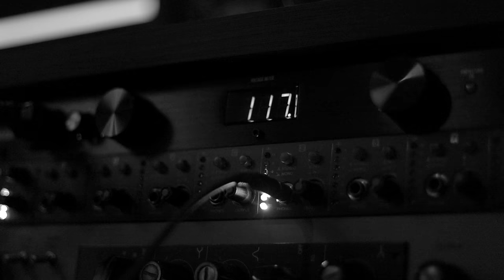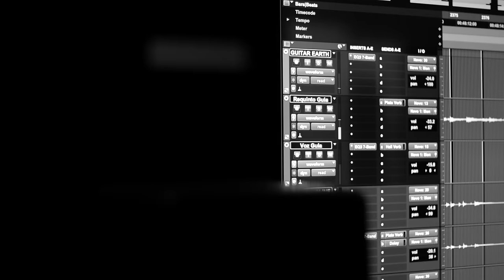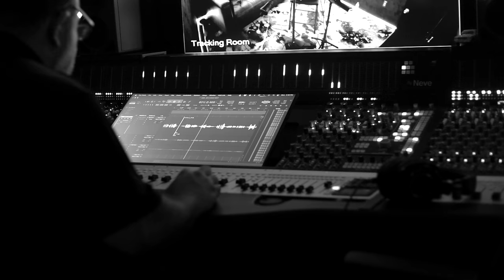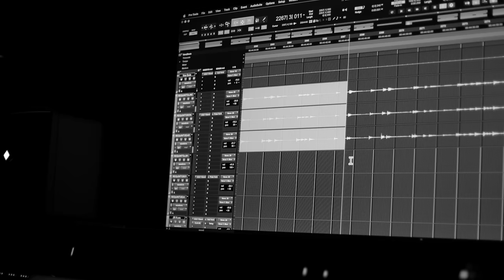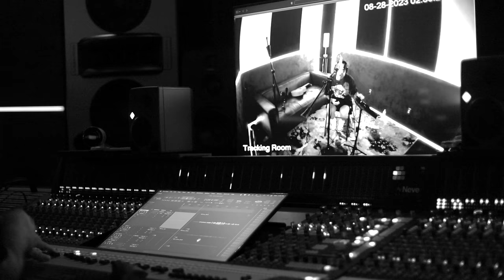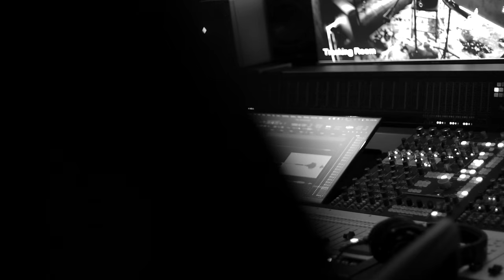ASI SE GRABO EL ALBUM SAD BOYZ 4 LIFE II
grabando el album de SAD BOYZ 4 LIFE II con JUNIOR H